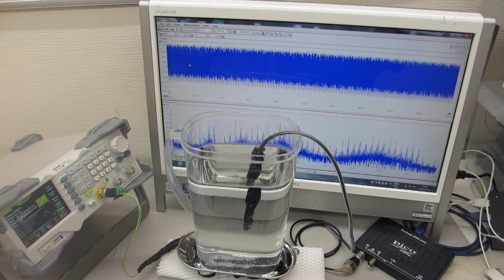超音波プローブの表面弾性波を利用した、超音波制御実験－－超音波システム研究所ーー